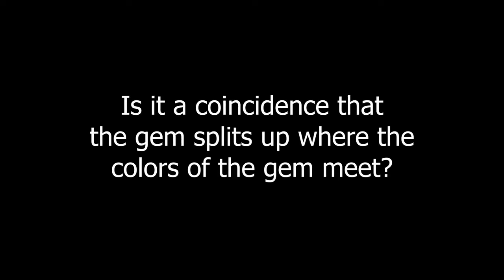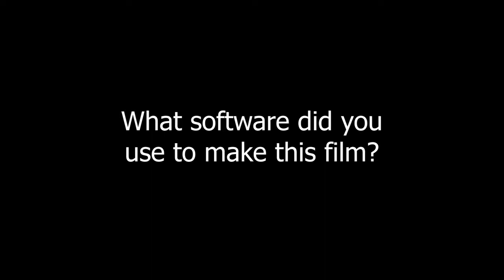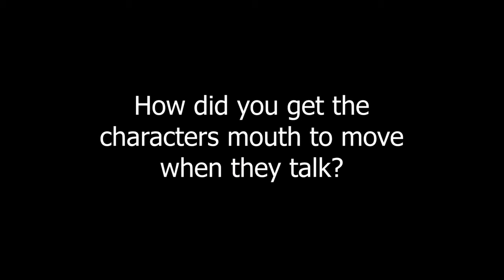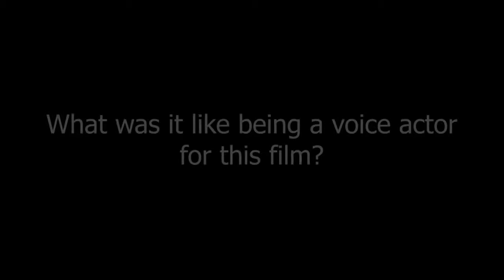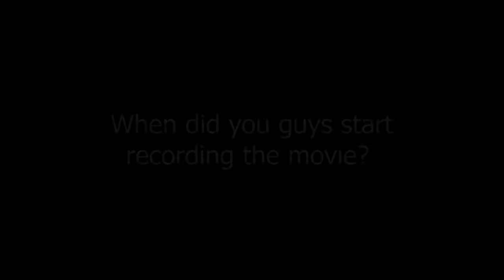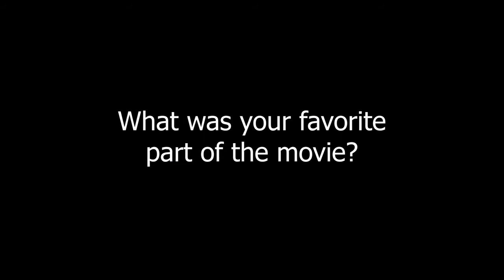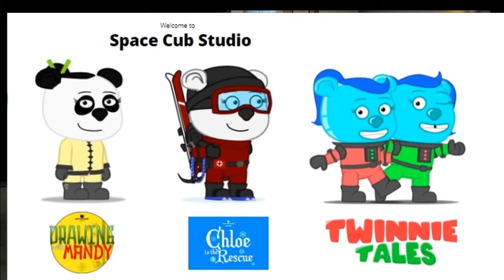Space Bears Movie | Meet The Animator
Here is the plan we had for the LIVE show accompanying the TV premier of Space Bears the Movie.
Kudos to Jack Vann facilitator and the young filmmakers who prepare questions in advance.
The PLAN
Jack Vann thanks Creators and asks 1st question
Thank you  Mike, Madison and Camryn for your movie and coming to the studio so we can ask questions.  We would like to start with questions about developing the story for the movie.
Q1: What age range did you intend it to be for? And Why Bears                  ANSWER
Go to  Emmy and Whitman Liu
Q2: How did you think of the story?
Q3 How did King Glop become evil and does the King have a reason for his greediness?
Go to Ben Matthews
Q4: What happened to the yellow bear that was waiting for the bus?
(In remix this is the more to come tag)
Go to  Emmy and Whitman
Q5: Is there a reason you chose the bad guy to be a GLOP?
Back to Jack
Unless there are more questions about the story from others I would like to ask about the process of making the movie. My question is
Q5: How is the animation done?  Is it a software package?
Q6: Anything more from Ben?
Q7: How do you get the character's mouths to match with the words?
Q8 How did they make all the gear?
Q9: Camryn tell us about being the voice of a bear
Back to Jack
Q10: What cartoons did you watch as a kid?
             ANSWERS from all of creative team
Animator asks:
What was your favorite part of the movie.